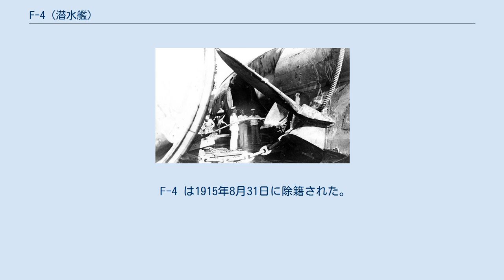F-4 (潜水艦)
F級潜水艦_(アメリカ海軍)
F-4 (USS F-4, SS-23) は、アメリカ海軍の潜水艦。
F級潜水艦の4番艦。
 当初の艦名はスケート (Skate) として、ワシントン州シアトルのモーガン・ブラザース社で起工した。
1911年11月17日に F-4 と改名、1912年1月6日にM・F・バッカス夫人によって進水し、1913年5月3日にK・H・ドナヴィン中尉の指揮下就役した。
 太平洋水雷小艦隊、第1潜水艦部隊に配属された F-4 は、西海岸近海で練度向上に努め、1914年8月からはハワイ海域で活動した。
1915年3月25日、ホノルル沖での海中での演習中に F-4 は沖合3kmの海域で海中51ファゾム (93 m) に沈没する。
ホノルルに所在する海軍部隊のあらゆる努力にもかかわらず、艦は失われ21名の乗員は全員が死亡した。
F-4 は海上で失われたアメリカ海軍初の潜水艦となった。
 F-4 の船体は1915年8月29日に引き揚げられた。
海軍の建造技術者J・A・フューアー、C・B・T・ムーア少将らの勇気ある行動と引き揚げへの執念で、曳航ケーブルが取り付けられた船体は浅い海域に牽引され、C・スミス大尉が特別に考案した浮揚函によって引き揚げが行われた。
 事故調査委員会は、バッテリータンクの内側の鉛が腐食し、バッテリー室への浸水が生じたため艦の水中におけるコントロールが失われたと推測した。
 F-4 は1915年8月31日に除籍された。
 1940年に F-4 の残骸が真珠湾潜水艦基地に埋められた。